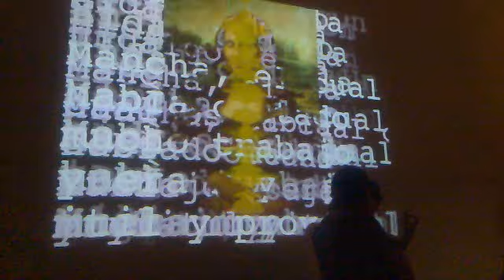CANVAS - Instalação de Daniel Seda (2)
Pequena experiência usando som para gerar imagens através do Keyworx. Apresentada durante a festa CANVAS, 24 de abril de 2010 na Serralheria em São Paulo.